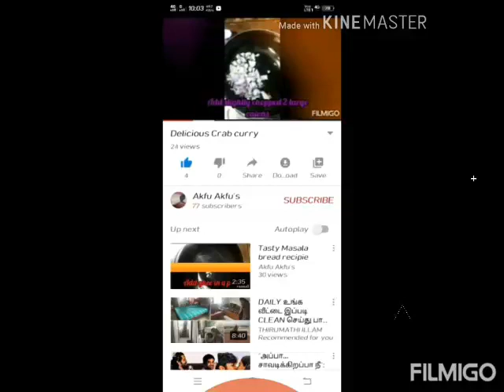woolen flower D.I.Y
Cut the card into round shape and then divided it as 8 section and then pin all the lines and then spin all the woolen thread on both side of the pin only at top side and then repeat for all sides next sew all the petels by using thread and needles so that it lock the petels.Now remove all the pins then remove that card too.At the end decorate it with the beads. This is multi purpose decorative flower if it is made many we can use this for wall hanging or any other craft purpose